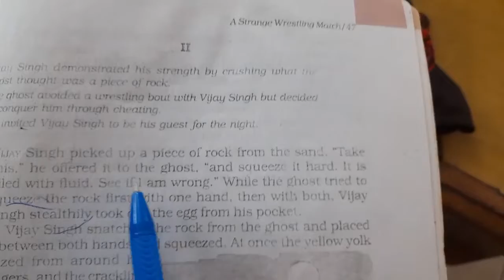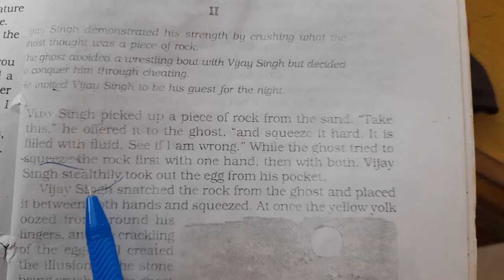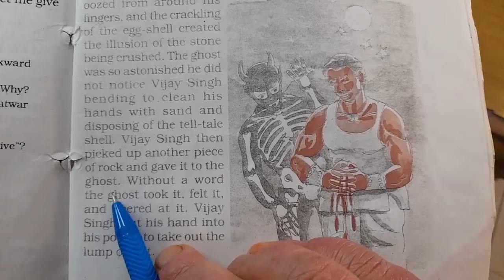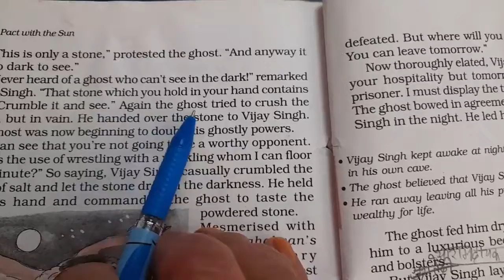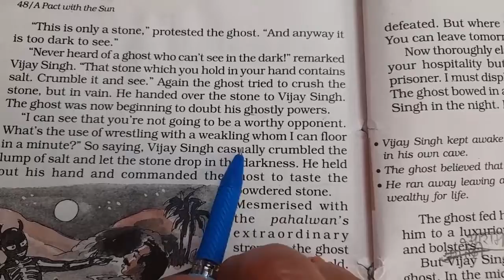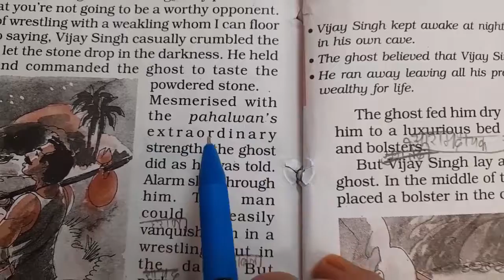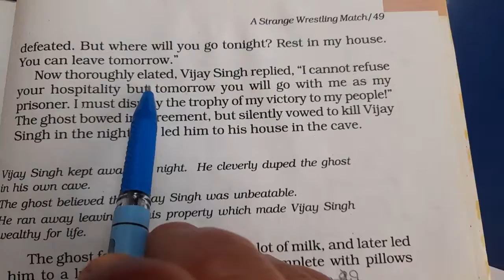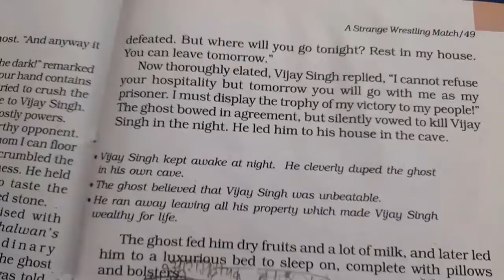A strange wrestling match..class 6th A Pact with The Sun part 3